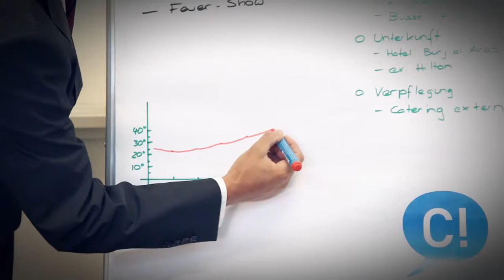Team Events Conray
Team Events Schweiz